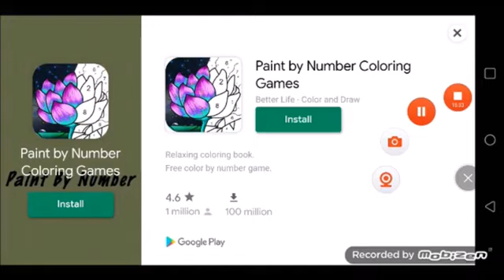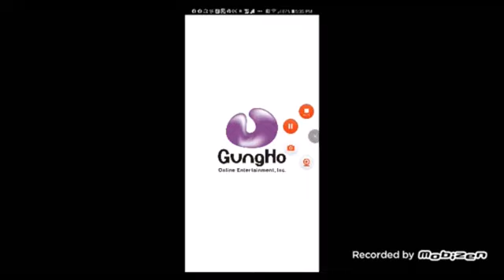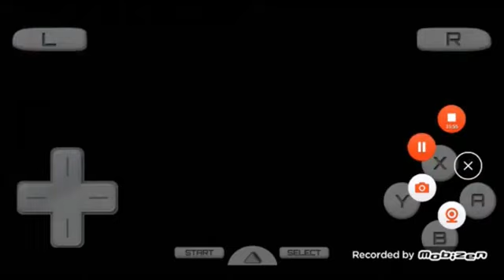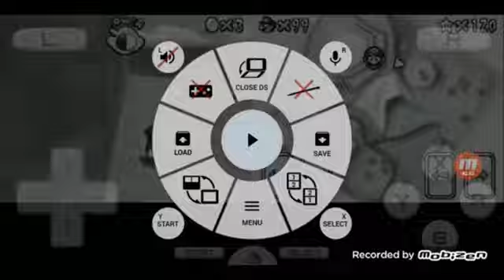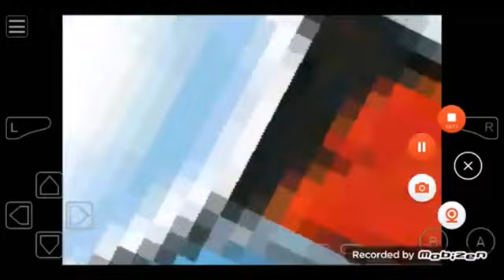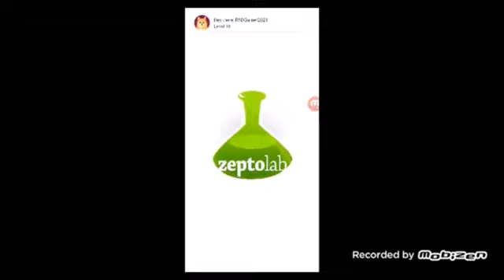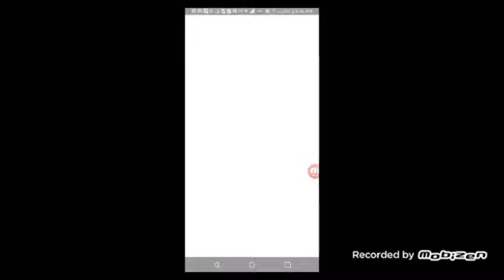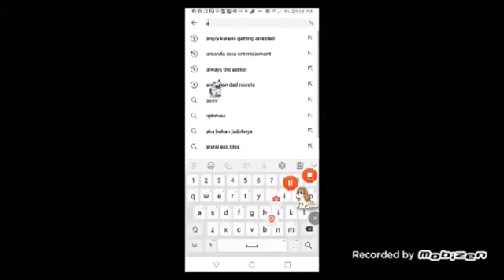August 20, 2023